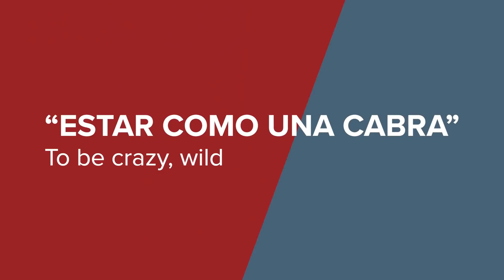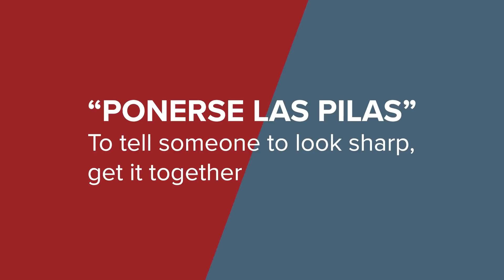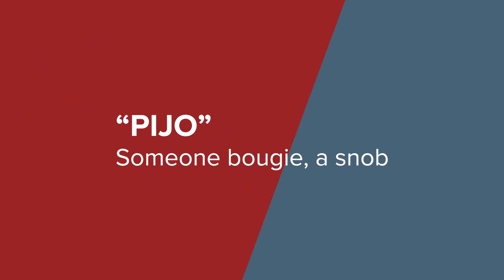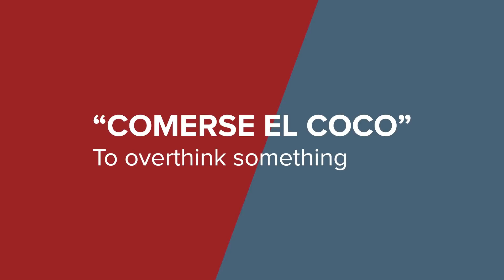Spanish Slang Quiz ft. The Cast Of 'Elite' & 'On My Block'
Miguel and Georgina from Elite test Diego and Brett from On My Block on their Spanish slang!